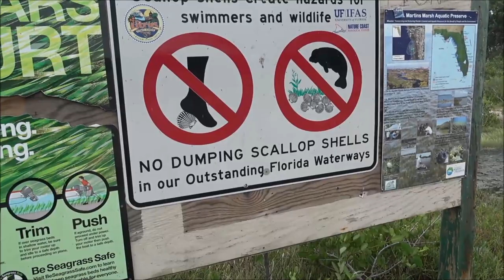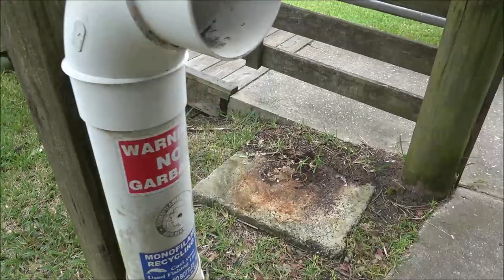Post Hurricane Adventure To The Gulf Coast And Some Wildlife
Well we made through fine. I hope you enjoy the trip to the coast. Thank you for tagging along.